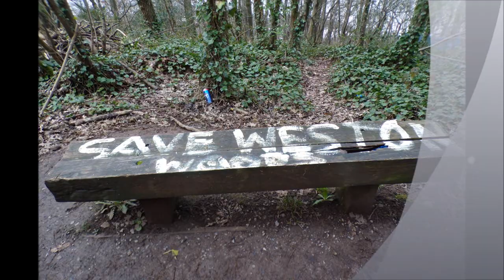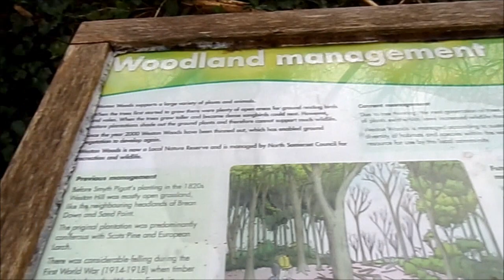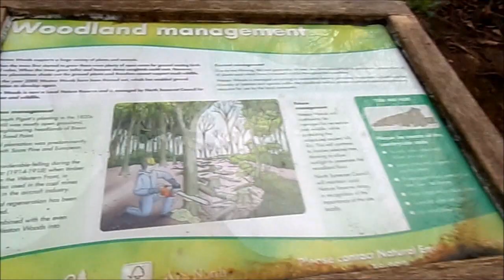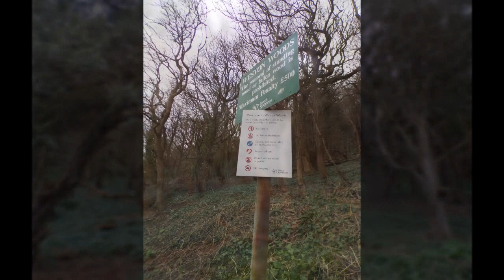The Lower Coastal Path of Worlebury Wood, Part III ,'Exponential Destructive Clearing of the Wood'.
HOW CAN THIS BE HAPPENING! HOW IS THIS ALLOWED! there is a growing climate issue and trees are important parts of the treatment --a part of a healing process and vital for CO2 absorption.The people clearing the wood are in the same category as those destroying the Amazon Rain Forest a small group of people taking advantage for there own agendas---. I will continue to observe and share this process but no one is about to stop it---no one is aware, no one cares---people feel powerless when those in control ignore the obvious. Things need to stop now, today, because tomorrow will be toooooooooooooooooooooooooooooo Late